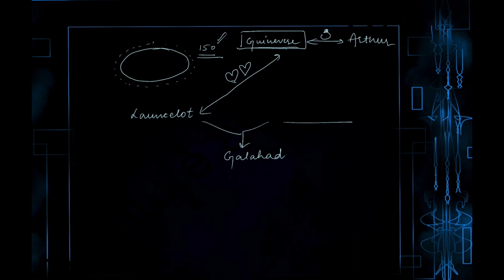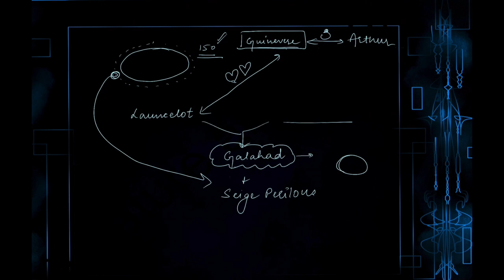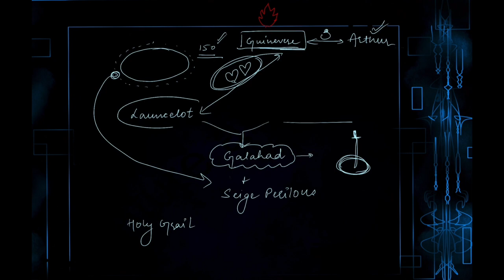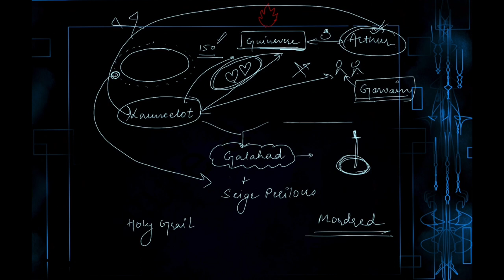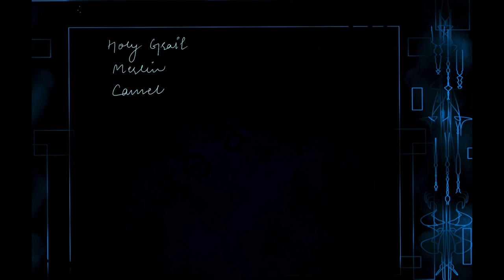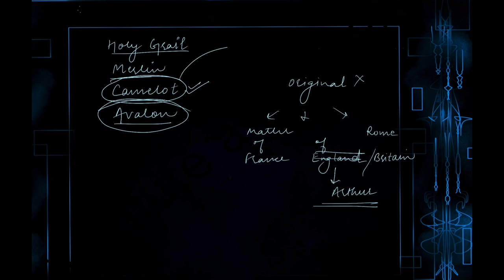Lecture 12- Thomas Malory